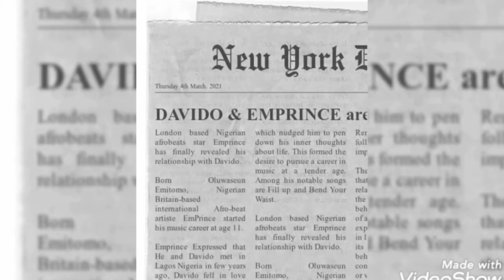EMPRINCE- NEWSPAPER . How I rose to Fame